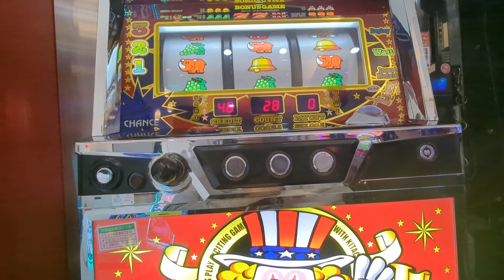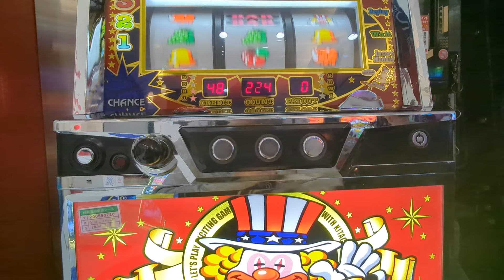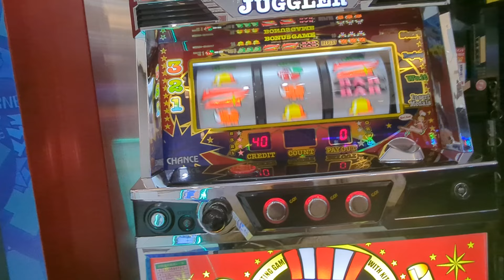総投資736枚（´・ω・`）